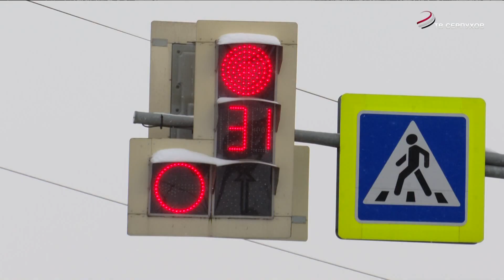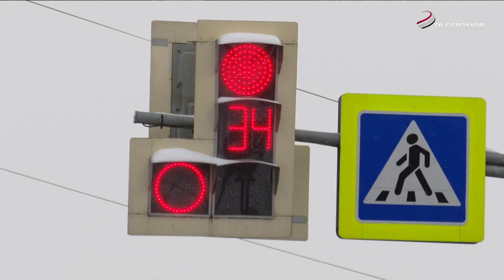Полиция Серпухова провела профилактический рейд